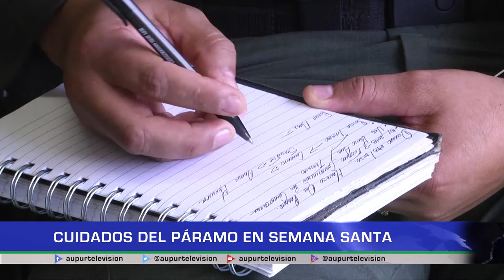Cuidados del páramo en Semana Santa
Entidades gubernamentales, de seguridad y civiles, estuvieron reunidas buscando alternativas que permitan minimizar el impacto ambiental que se  produce en el páramo, en la Semana Santa, siendo esta época una de las que más se ha evidenciado el flujo de personas que suben a este paraje